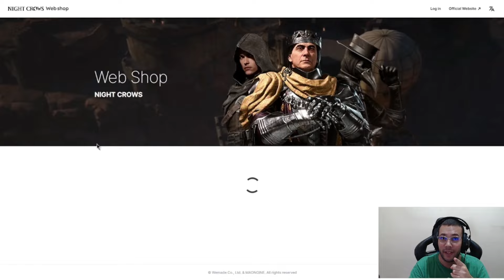PRECISOU JUNTAR UM CLÃ INTEIRO PARA DERRUBAR ESSE MEGA 🥶 | CORTES NIGHTCROWS